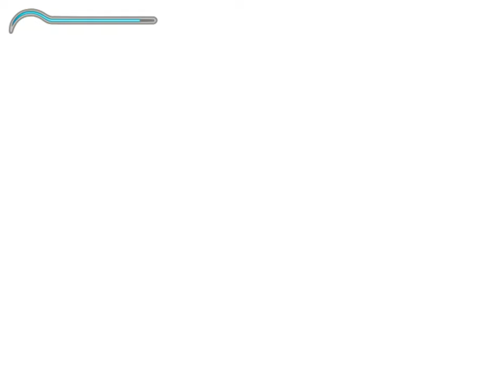Prince of Persia Sands of Time Gameplay 1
Prince of Persia: The Sands of Time is an outstanding game -- a dazzling, masterful achievement. It has, just as Super Mario 64 did with Nintendo's classic franchise, taken the 2D mechanics of the Persia universe and applied them into the 3D realm with no sacrifices -- only enhancements. That is, to put it bluntly, a hell of a thing.